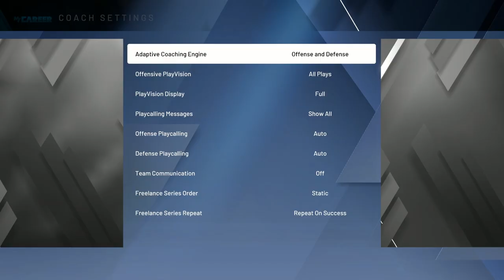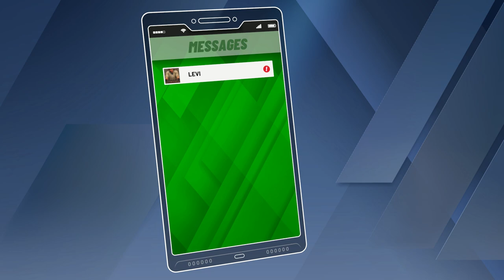NBA 2K20 My Career Brasil #11: O BAIRRO E O PRIMEIRO JOGO NA NBA!